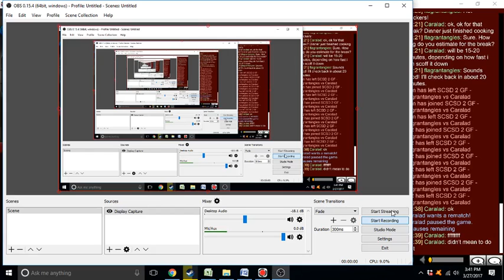Single Character Showdown - Caralad vs flagrantangles 2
Bracket reset! OH MY GIBLETS! Me and Caralad continue to fight in the Grand Finals of snoc's second Single Character Showdown tournament!